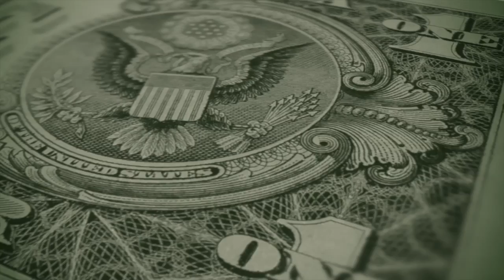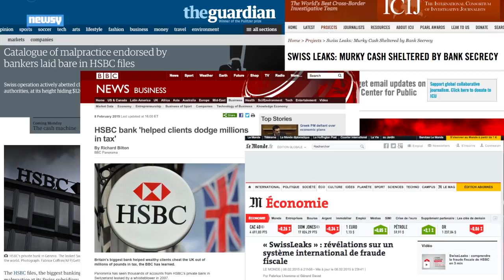New Reports Show HSBC Helped Clients Dodge Taxes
Data leaked in 2009 shows the Swiss branch of HSBC helped wealthy clients avoid paying taxes on their Swiss accounts.